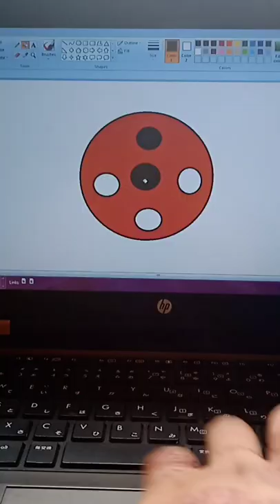25 May 2022